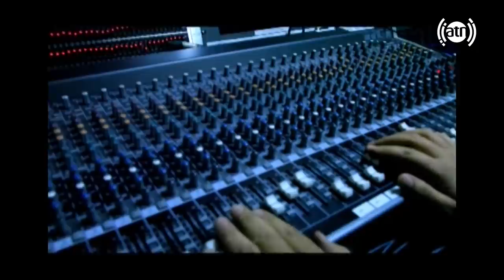Changina Concert / کنسرت چنگینه